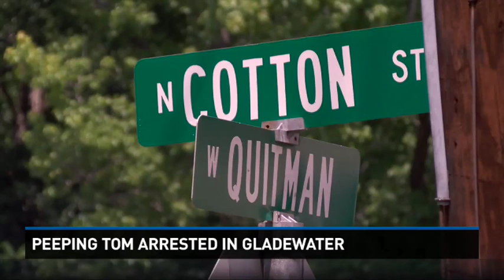Peeping tom arrested in Gladewater